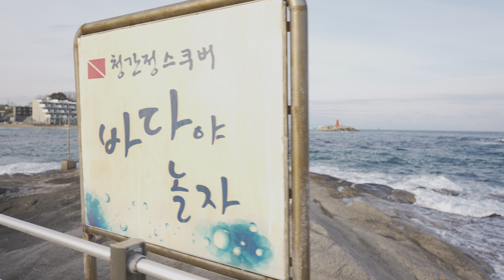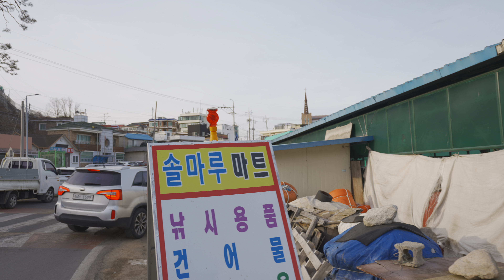Goseong Ayajin Beach and Cheonggan Beach, winter sea🌊 | Goseong South Korea 4K HDR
⏰230209 Thursday 4:10pm ⛅️ 🌡️7℃
At Cheonggan Beach in Goseong-gun, 12km north of Sokcho,
It is a trip along the coastal road to Ayajin Beach Swimming Turtle Cafe.
Cheonggan Beach has many seagulls, and Ayajin Beach stretches along the coast.
The big rocks were impressive.
The sound of the waves crashing against the rocks was also refreshing.
Ayajin Beach has many nice cafes.

00:00 Cheonggan Beach
04:07 Flock of seagulls
05:50 Overwhelming waves
08:04 Signboard of Ayajin Port
11:09 Ayajin Port
12:24 Dinner Center
17:01 Ayajin Beach and Cafe Street
19:57 Big rocks on the beach
20:45 Ayat Coffee
22:23 close to the waves
23:45 Ayajin Stay Cafe
25:43 Rock Climbing
27:04 Ayajin Panorama🎥
28:19 What a stone turtle!🐢
30:16 Swimming Turtle Cafe